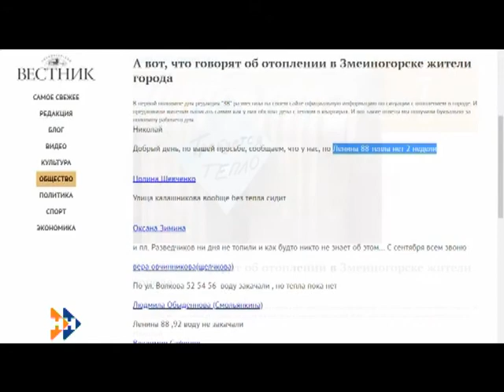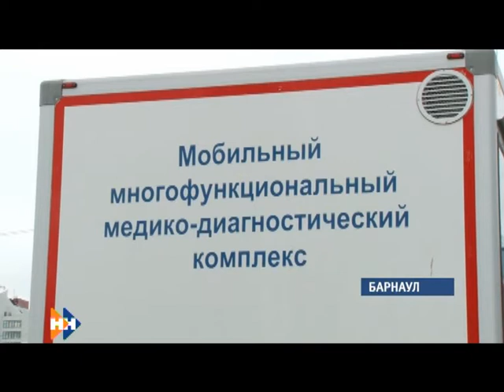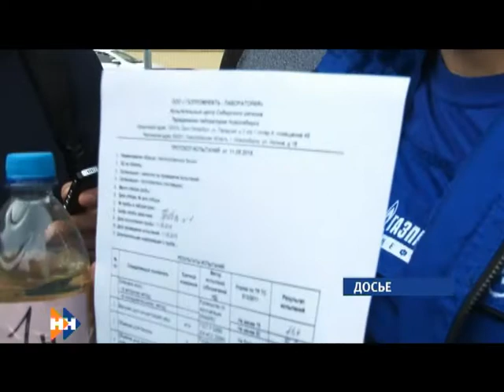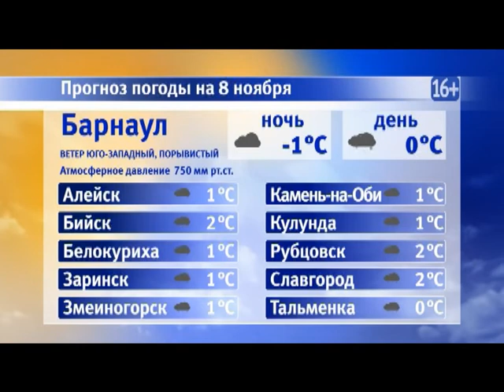Информационная программа «Наши новости». 08.11.18. Дневной выпуск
- Жители Змеиногорска продолжают жаловаться на отсутствие отопления в домах.
- Дороги Рубцовска попали в рейтинг самых убитых дорог России.
- На улицах Барнаула продолжает  работу мобильный пункт, в котором все желающие  могут привиться от гриппа.
- В эти минуты жители сразу двух городов края бесплатно проверяют качество бензина, которым заправляют свои автомобили.